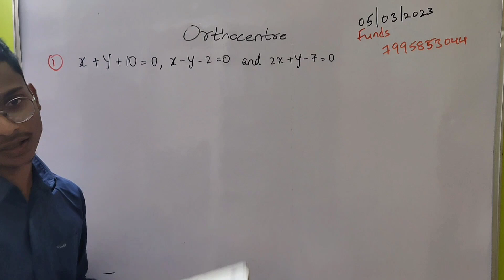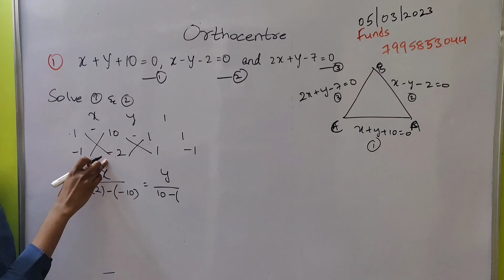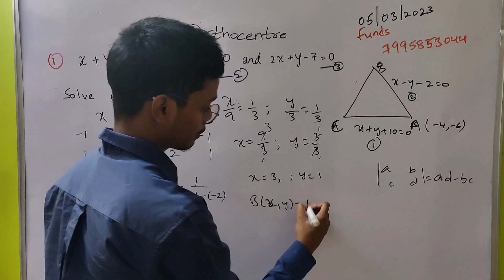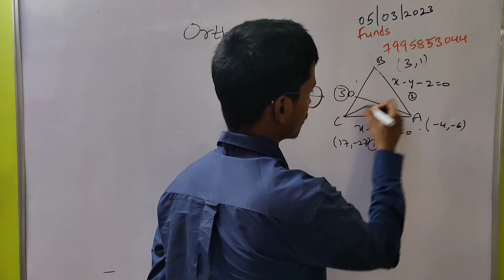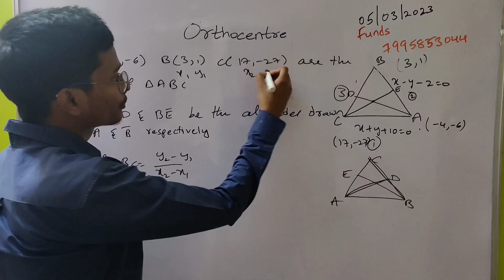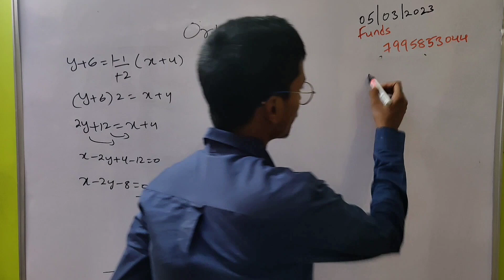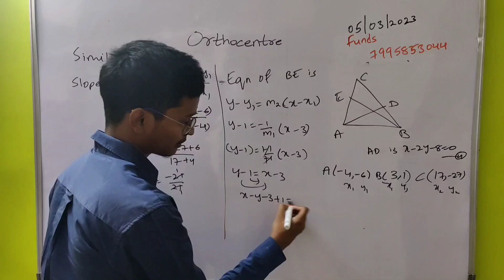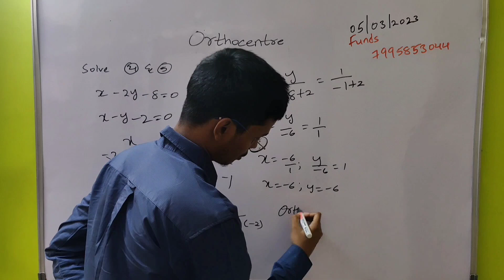find orthocentre if the sides of triangle are x+y+10=0, x-y+2=0, 2x+y-7=0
00:00

Sky Dhoni